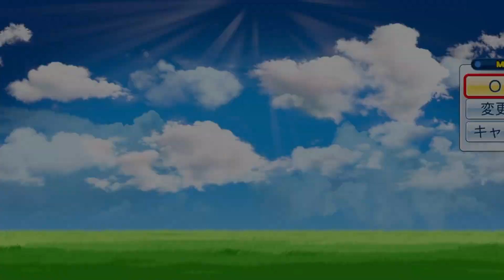♯21 ４年目秋‼春甲子園出場を目指す‼ ８年以内に春夏連覇へ‼栄冠ナイン＠パワプロ2016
離島、猫島からの挑戦！！
３年以内に甲子園出場、５年以内に全国制覇できるのか⁉

♯20 ４年目夏‼新チームでも全国制覇を目指す‼ 離島から５年以内に全国制覇へ‼栄冠ナイン＠パワプロ2016 ↓

♯19 ３年目秋‼新チームでも全国制覇を目指す‼ 離島から５年以内に全国制覇へ‼栄冠ナイン＠パワプロ2016 ↓

♯18 ３年目ダイジェスト‼大興奮‼早くも全国制覇達成‼ 離島から５年以内に全国制覇へ‼栄冠ナイン＠パワプロ2016 ↓

♯17 生放送‼天才達に託された３年目で全国制覇‼ 離島から５年以内に全国制覇へ‼栄冠ナイン＠パワプロ2016 ↓

♯16 生放送だった２年目ダイジェスト‼ 離島から５年以内に全国制覇へ‼栄冠ナイン＠パワプロ2016 ↓

♯15 生放送‼２年目こそ甲子園へ‼ 離島から５年以内に全国制覇へ‼栄冠ナイン＠パワプロ2016 ↓

♯14 1年目最終回‼2年目は全て生放送‼ 離島から５年以内に全国制覇へ‼栄冠ナイン＠パワプロ2016 ↓

♯13オフシーズン‼新入生を期待して待とう‼ 離島から５年以内に全国制覇へ‼栄冠ナイン＠パワプロ2016 ↓

♯12冬の大合宿‼得能もらっちゃえ‼ 離島から５年以内に全国制覇へ‼栄冠ナイン＠パワプロ2016 ↓

♯11 初ドラフト会議‼初プロ入りできるか⁉ 離島から５年以内に全国制覇へ‼栄冠ナイン＠パワプロ2016 ↓

♯10 総合力Ａ⁉狙え下剋上‼目指せ甲子園‼ 離島から５年以内に全国制覇へ‼栄冠ナイン＠パワプロ2016 ↓

♯9 秋大会二回戦‼目指せ甲子園‼ 離島から５年以内に全国制覇へ‼栄冠ナイン＠パワプロ2016 ↓

♯8 いざ秋大会へ‼本戦目指して戦え‼ 離島から５年以内に全国制覇へ‼栄冠ナイン＠パワプロ2016 ↓

♯7 得能狙って大合宿‼ 離島から５年以内に全国制覇へ‼栄冠ナイン＠パワプロ2016 ↓

♯6 新チーム結成‼秋大会へ向け始動開始‼ 離島から５年以内に全国制覇へ‼栄冠ナイン＠パワプロ2016 ↓

♯5 夏三回戦‼初年度はどこまで勝ち進む⁉ 離島から５年以内に全国制覇へ‼栄冠ナイン＠パワプロ2016 ↓

♯4 初公式戦‼初戦突破なるのか⁉ 離島から５年以内に全国制覇へ‼栄冠ナイン＠パワプロ2016 ↓

♯3 特訓マスで青得を狙え‼ 離島から５年以内に全国制覇へ‼栄冠ナイン＠パワプロ2016 ↓

♯2 初試合に大興奮⁉ 離島から５年以内に全国制覇へ‼栄冠ナイン＠パワプロ2016 ↓

♯1 新実況スタート‼離島から５年以内に全国制覇へ‼栄冠ナイン＠パワプロ2016 ↓